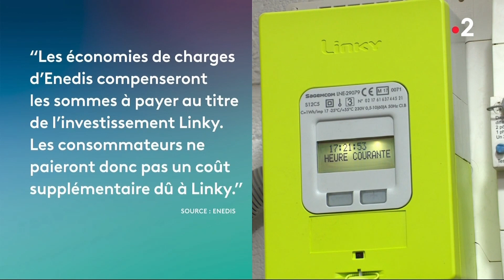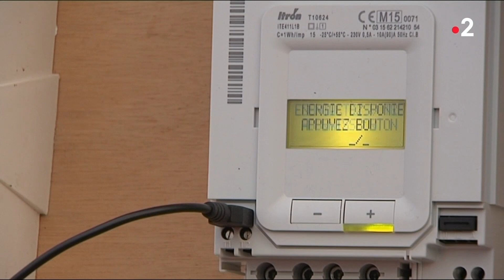13h, France 2 - un compteur non obligatoire !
C'est fou, une entreprise de Service Public envoie un technicien chez vous pour changer un compteur d'électricité en parfait état de marche .
vous ne l'avez peut-être même pas vu , si le compteur est en bord de route . On vous a envoyé un courrier pour vous dire que c'était gratuit . et là, on vous annonce que vous allez payer l'installation .